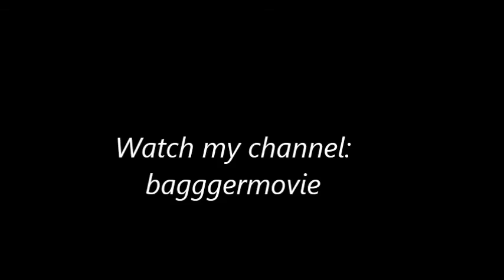Ben dol op me famous